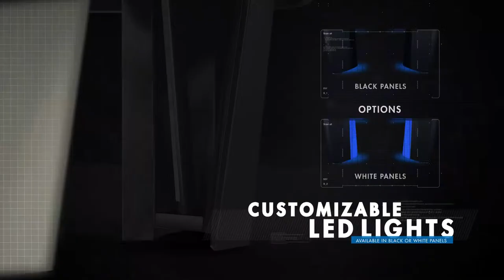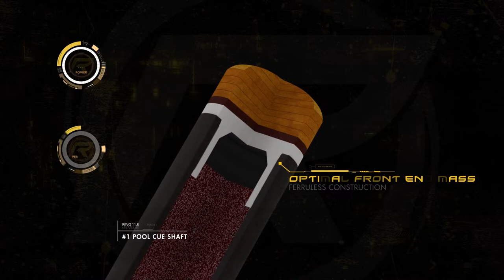2024 Predator CSNS Ranking Event #9 (9-Ball)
2024 Predator CSNS Ranking Event #9 (9-Ball)
*** $1000 Added ***
Dooly's Portland, Dartmouth
March 30, 2024
Registration starts at 10 AM.